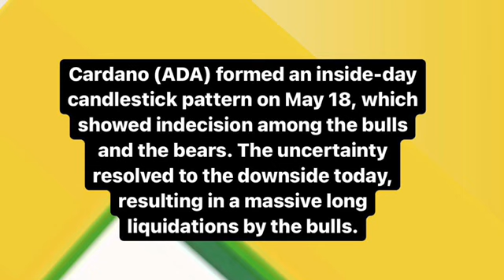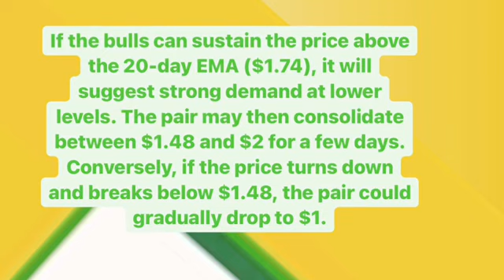INVEST CRYPTO CARDANO ADA PRICE PREDICTION 2021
Cardano
Cardano ada
Cardano ada explained
Cardano ada prediction
Cardano ada prediction 2021
Ada price prediction
Cardano ada price prediction hindi
Cardano price analysis
Cardano price
Cardano ada potential
Cardano technical analysis
Cardano price update
buy ada
buy cardano
Binance
@Cardano Foundation @Cardano [ADA] News @[CARDANO LIVE]